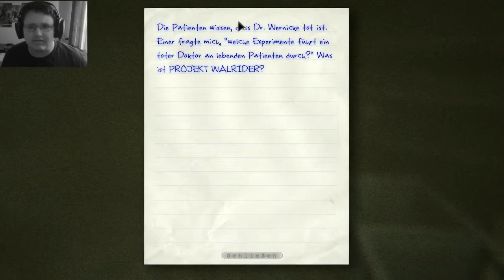Verfolgt von Chris! Outlast Playthrough #05 [Face Cam]